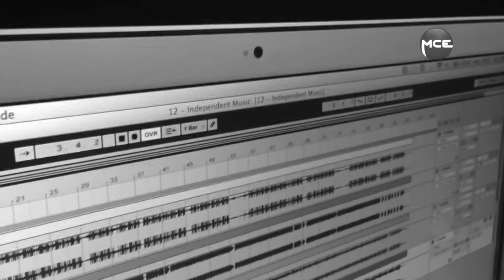Taïwan MC présente son nouvel EP « Diskodub »